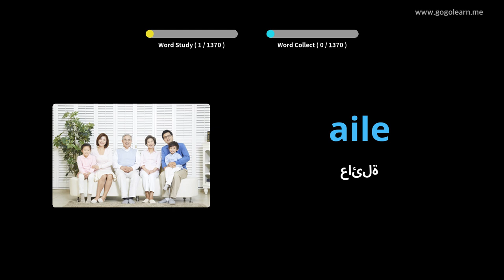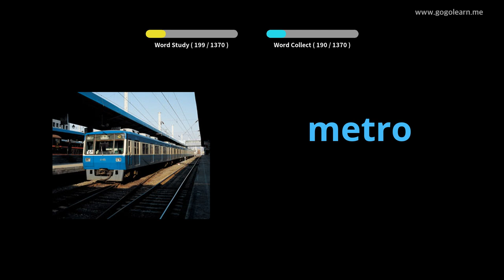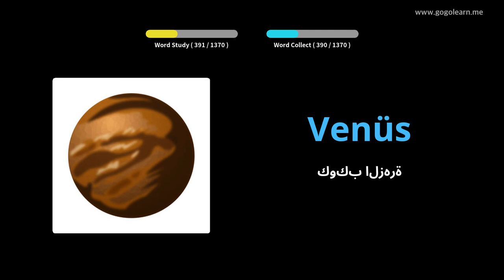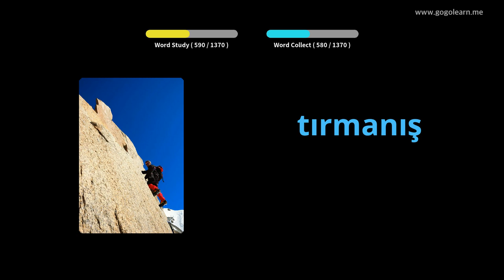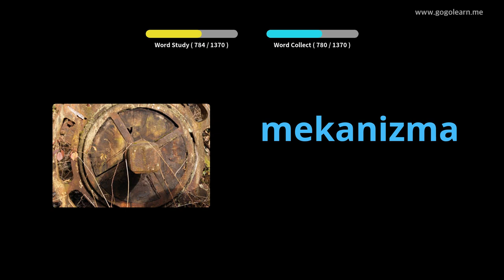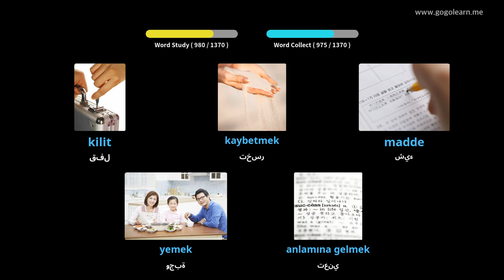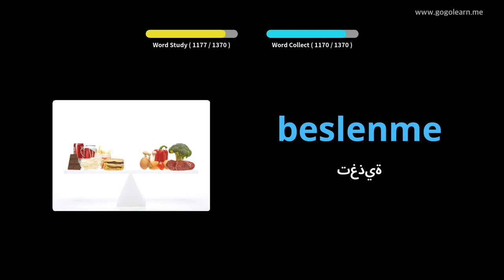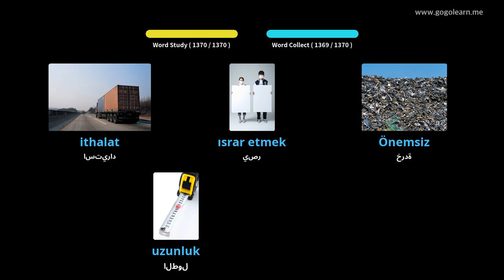تعلم التركية بالصور |المفردات التركية الأساسية | Golearn